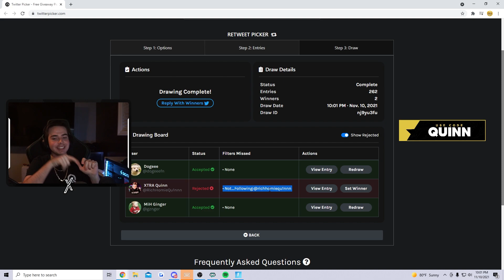I 1v1ed Reet and This Is How It Went...(Stream Highlights)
I 1v1ed Reet and This Is How It Went...(Stream Highlights) | RichHomieQuinn

Make sure to use code "Quinn" in the Fortnite item shop (ad)